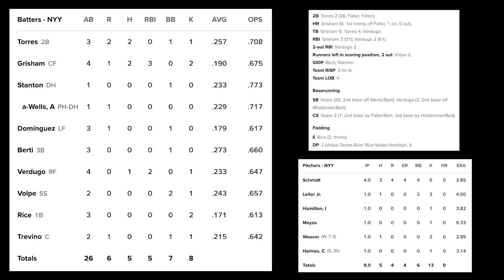New York Yankees vs Pittsburgh Pirates | Game Highlights | 9/29/24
Hey guys, it's Dan. I hope you all enjoyed the video!